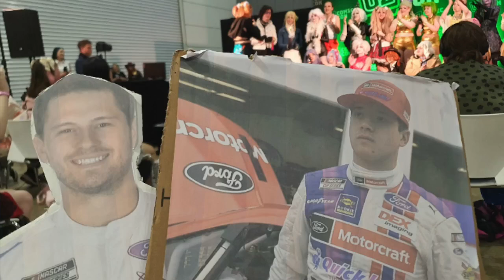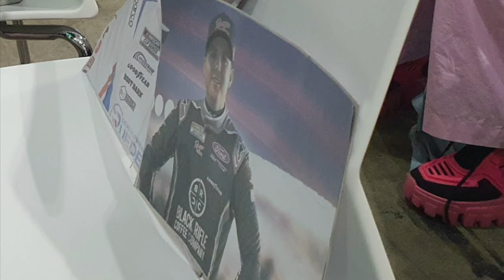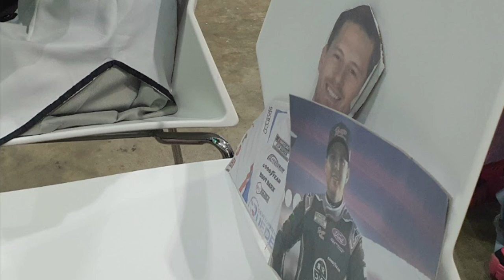Jimmy Barnes and INXS - Good Times (GAMV)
GoAnimate Music Video by Jimmy Barnes and INXS performing Good Times.